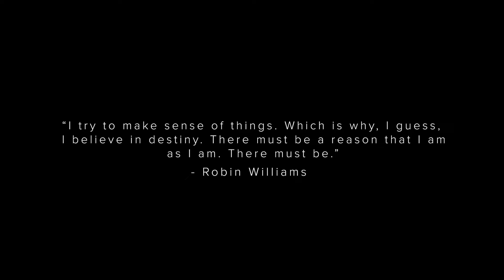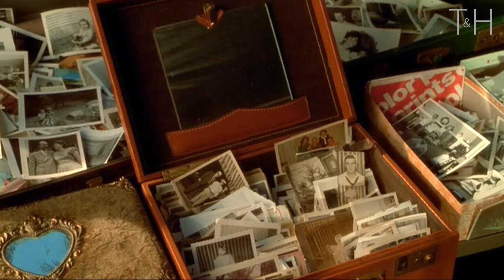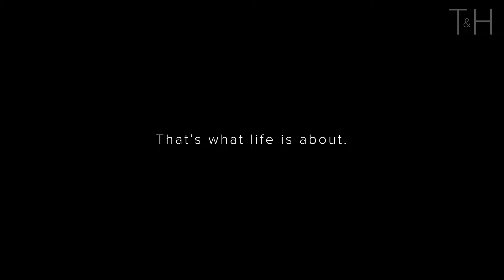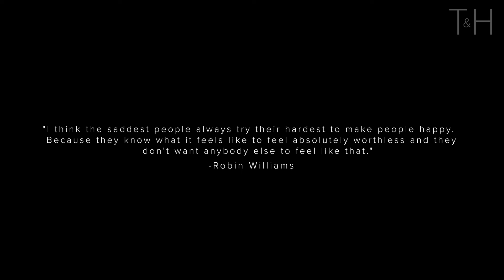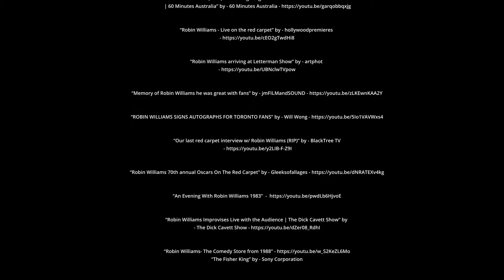The Unforgettable Lessons from Robin Williams' Search for Meaning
Join us as we relive some of Robin Williams' most iconic moments, both on and off the stage, unveiling the layers of his incomparable talent and extraordinary humanity. From his uncanny ability to find humor in the darkest corners of life to his relentless dedication to bringing joy to others, this video is a testament to the transformative power of laughter and compassion.

Be prepared to reflect, to laugh, and to shed a tear as we explore the profound insights Robin Williams shared during his remarkable career. His timeless wisdom will not only touch your heart but also challenge you to embrace the beauty and fragility of life, reminding us all to live each day to the fullest.

“If Heaven exists, to know that there's laughter, that would be a great thing.”
- Robin Williams

Speaker: Robin Williams (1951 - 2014)

Speech: Various speeches, interviews and clips from the life of Robin Williams